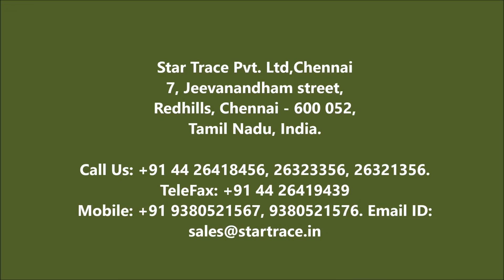Magnetic Pulley Belt Conveyor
We are Manufacturers , Suppliers and Exporters a wide galore of industrial equipments such as magnetic pulley belt conveyor, magnetic pulley conveyor, magnetic head pulley conveyor, magnetic head pulley conveyor for sale, magnetic pulley for belt conveyor and so on. We are Specialized in fabrication of conveyor magnets for 25 years and this enables us to be a leader in this field.we are Manufacturers , Suppliers and Exporters having an ISO 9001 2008 company and listed in D & B for confidence. Our aim is to remove iron particles in process line to protect costly machinery and purify the process line for conveyor magnets applications.we Manufacturers to provide combination of several equipments to archive this mission for conveyor magnets applications.

Magnetic Pulley Belt Conveyor used as conveyor magnets is composed of 360 degree magnetic core protected by rotatable stainless steel thick cover made of ss304 cover and a axis of rotation.these items have extremely powerful in Electromagnetic and magnet force in conveyor roller applications.